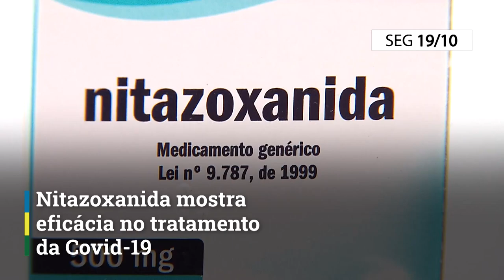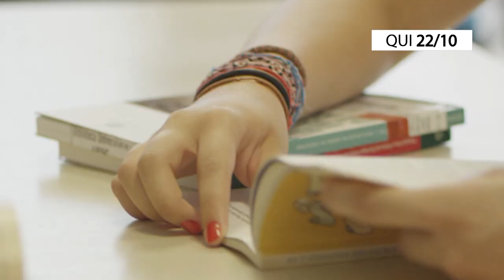Resumo da Semana | 19 a 23 de outubro de 2020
Confira as principais ações do Governo Federal entre os dias 19/10 e 23/10.